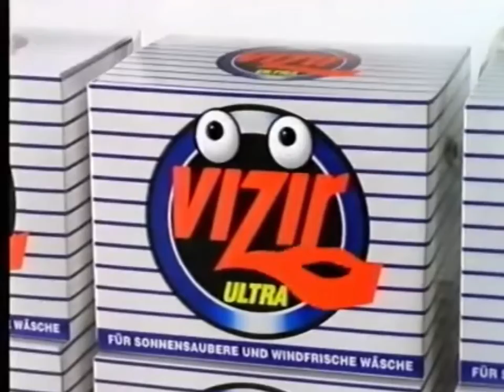Vizir Ultra 1993 (GER) 'Schmutzmagnet'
Retro Waschmittel Werbung aus Deutschland für Vizir Ultra, von 1993. O-Ton: "Vizir Ultra? Das mit dem Schmutzmagnet? Das ist doch flüssig!?!". @1978WAM